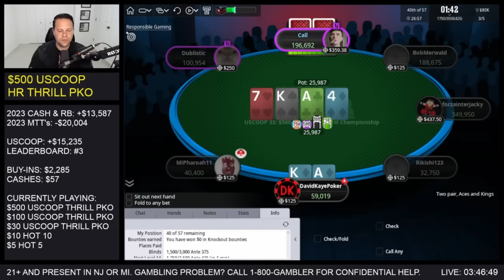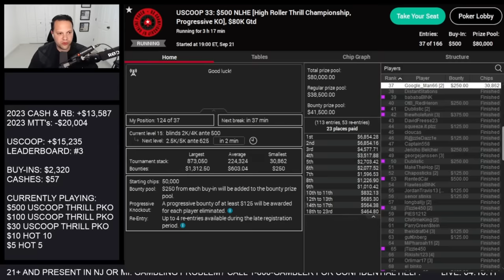Backdoor Flush & Two Opponents ALL-IN | Poker Vlog #773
Poker Vlog 773: I river a backdoor flush, but with two opponents all-in I'm not even sure I can call!

21+ and present in NJ or MI. Gambling problem? Call 1-800-GAMBLER for Confidential help.